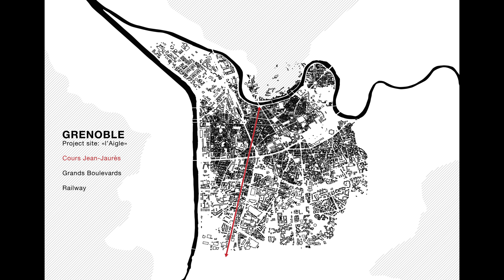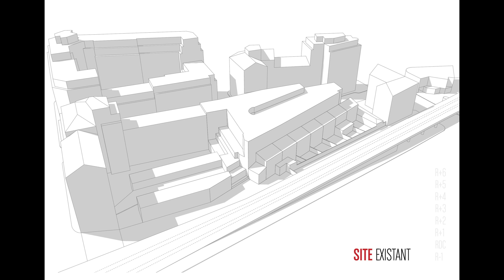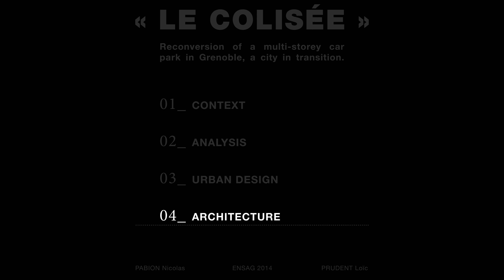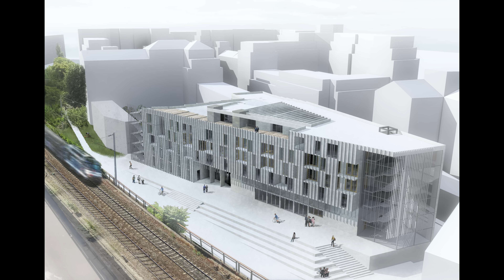Reconversion of a multi-storey car park in Grenoble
My diploma project is the reconversion of a multi-storey car park named «Le Colisée» built in 1959.
It is located in a central area of  Grenoble (France), surrounded by three major avenues of the city.

The periphery of this area takes advantage of the constant flow, while its heart is abandoned.
Moreover, the railway represents a real barrier which further isolates the site.

Thus, this project entails a reflection upon the position of automobiles in our socities,
and tries to open up this area by promoting new ways of transportation.

The diversity of programs such as car sharing, bike renting, work space, hostel or library,
transforms this building into an attractive resource of the city.

All the programs are organised around a central shared space. The atrium provides light,
and the helical ramp offers a large and appropriable circulation space.